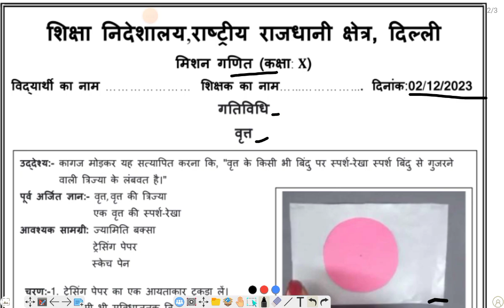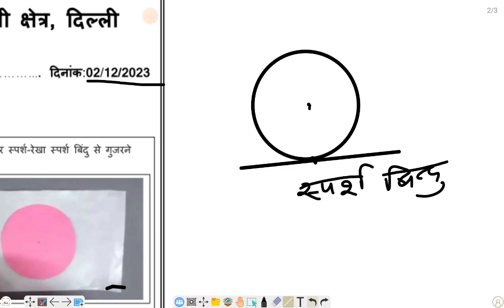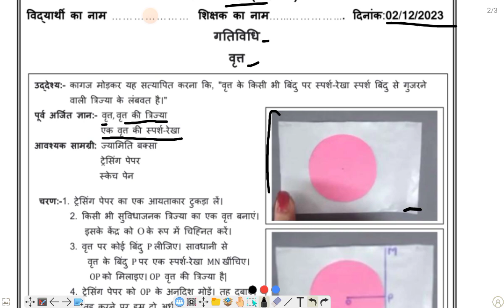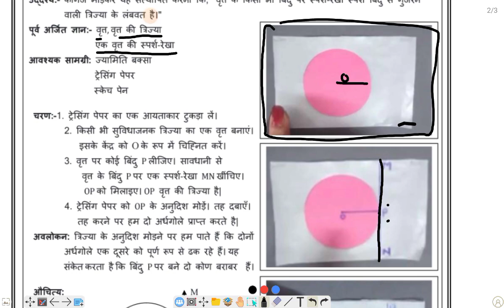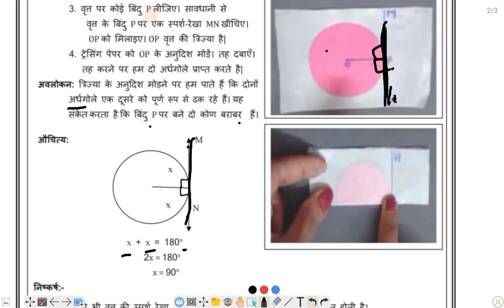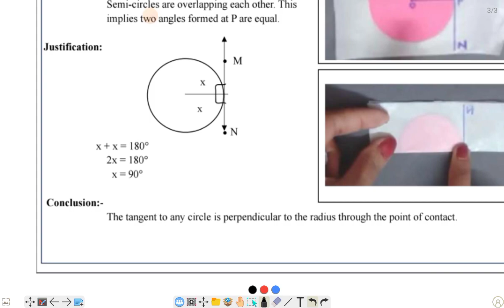CLASS 10 MATHS: MISSION MATHEMATICS: DOE WORKSHEET ON 02/12/23/chapter 10